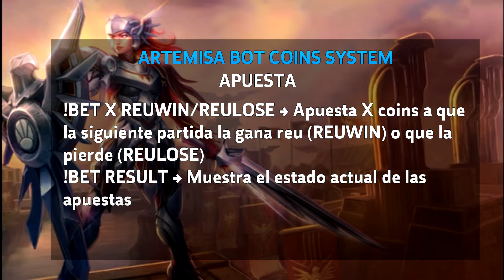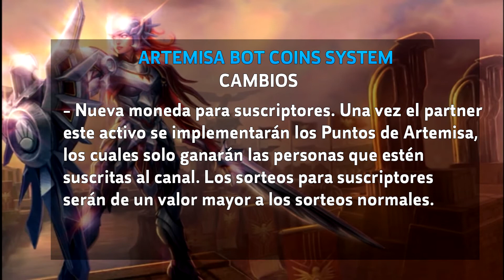Explicación sistema de coins del Stream de ReudigRuediger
Pues aqui una explicación del sistema de coins del Stream de ReudigRuediger así como funciones que se añadirán en un futuro.